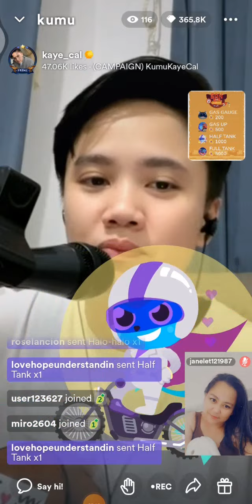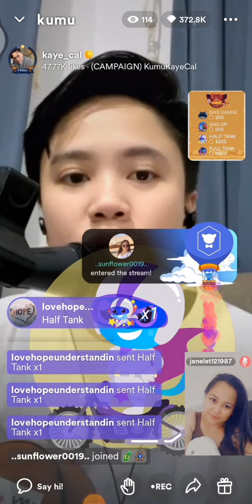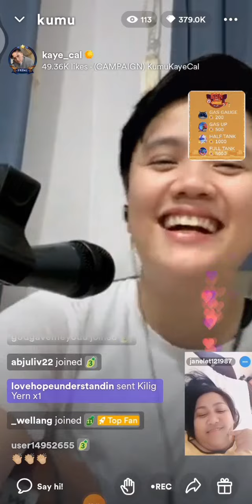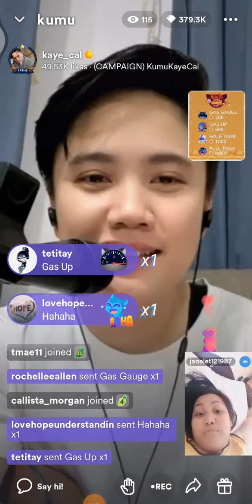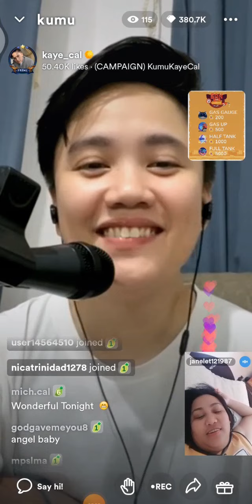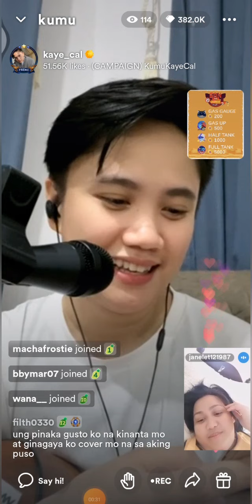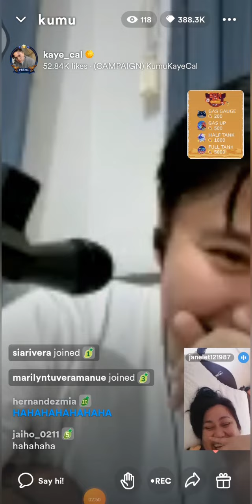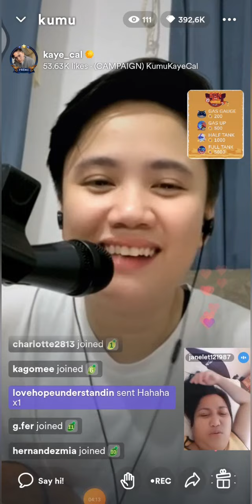KAYE CAL, BAKIT NGA BA IKAW ANG KILIG 🤔 SA KINANTA MO OR BAKA NAMAN PARA KAY CARMELA TUNAY,😍 YAN?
PART3